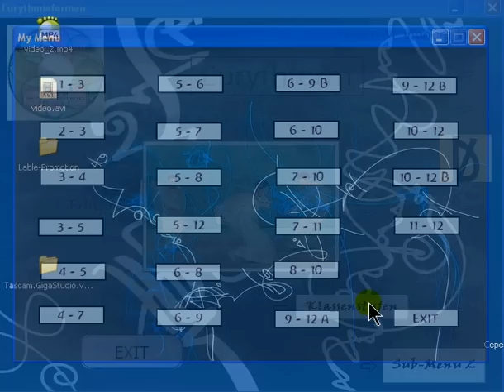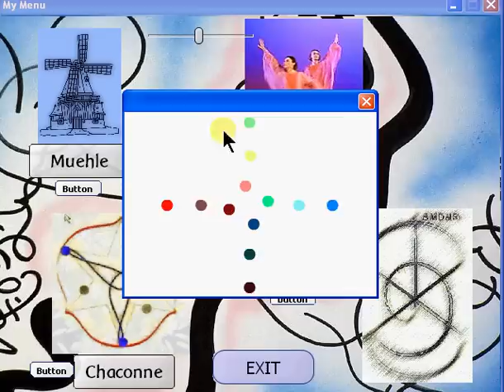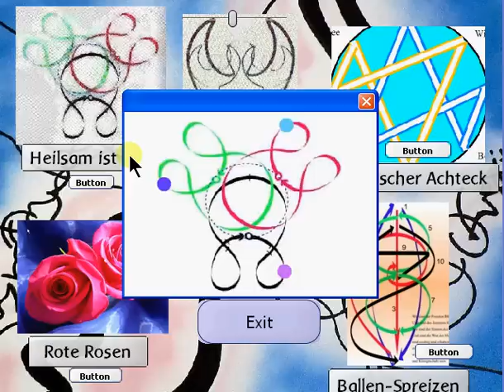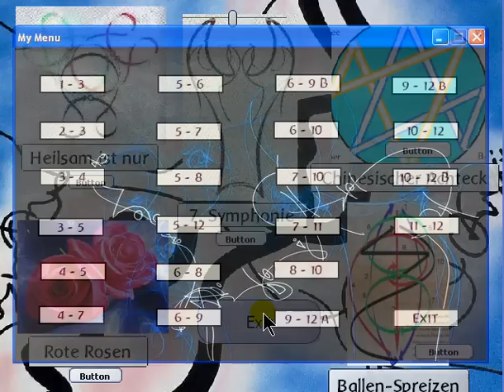Kaufe eine CD mit Eurythmieformen